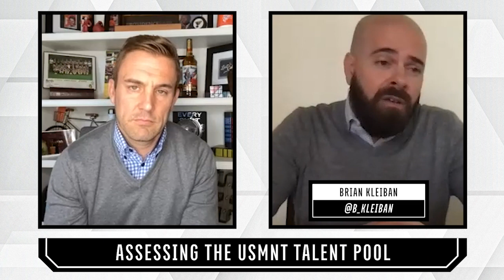Should Gio Reyna follow in Paul Pogba’s footsteps and play at U20 FIFA World Cup? | Banter on ESPN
ESPN's Taylor Twellman is joined on "Banter" by former LA Galaxy academy coach Brian Kleiban to discuss the state of youth soccer throughout the United States, and what he thinks needs to be implemented in the future to ensure progress in the country. The pair also discuss whether Gio Reyna and Ulysses Llanez should skip the FIFA U20 World Cup to be held in Indonesia in 2021. Kleiban points to Manchester United and France star Paul Pogba playing in the tournament in 2013 whilst a regular at Juventus, and how it “propelled his career” following the experience he gained playing in the competition.